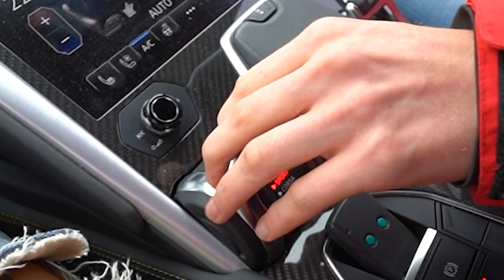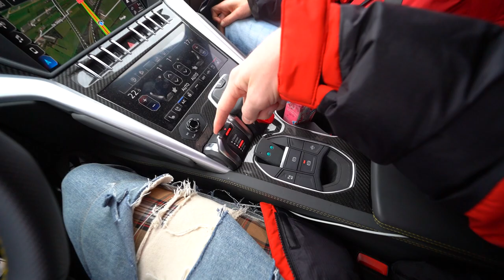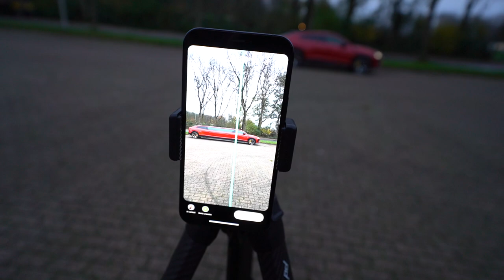ROBERT IS BLIND, MEGA FAN EN BRENGT ONS GEZICHT IN BEELD DOOR TE VOELEN ❤️ #2660